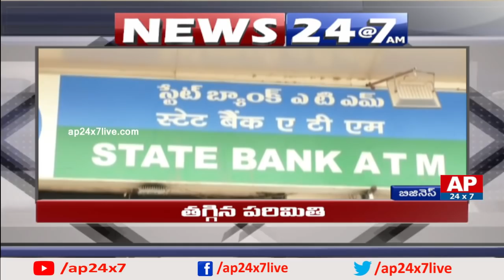YS Jagan Praja Sankalpa Yatra Reaches 275th Day | Pawan Kalyan Praja Porata Yatra | News 24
News 24 special on YS Jagan Praja Sankalpa Yatra Reaches 275th Day in vijayanagaram and Pawan Kalyan Praja Porata Yatra in Polavaram.